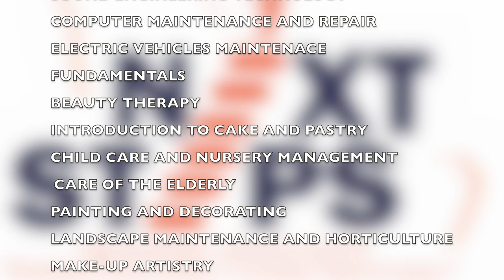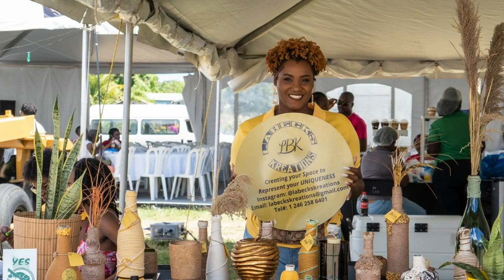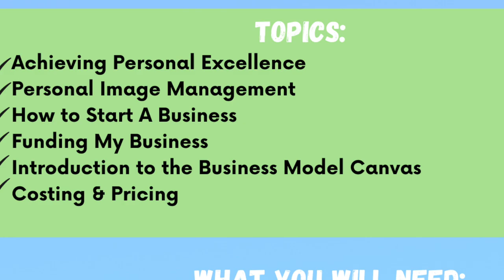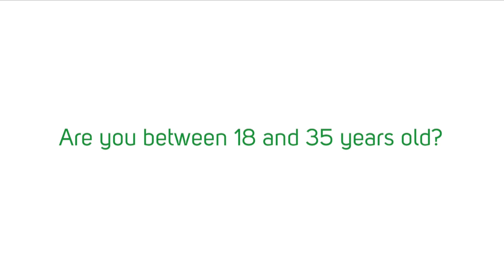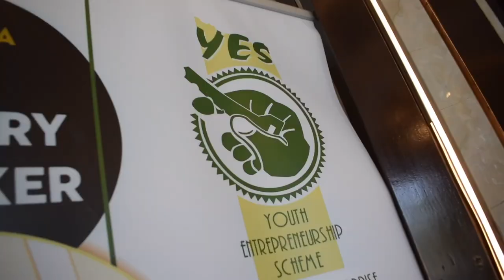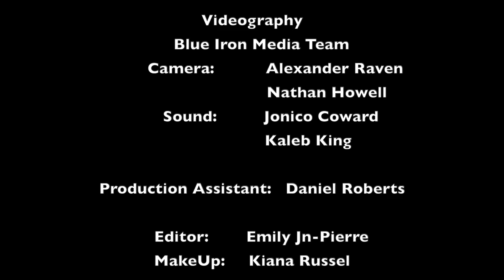Bridges TV Programme Episode #5